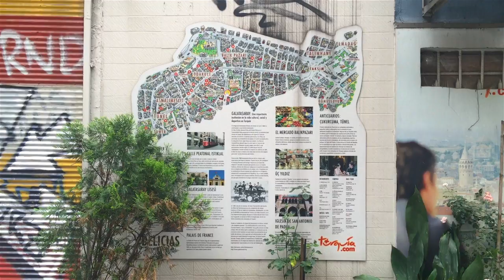A Day in Istanbul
Condé Nast Traveler contributing style editor, Sofía Sanchez de Betak, takes us on a tour of Istanbul, the historic gateway between Europe and Asia.

Director: Sofía Sanchez de Betak
Camera Operator: Angeles Holmberg
Editor: Phil Falino

A film by Sofía Sanchez de Betak, shot by Angeles Holmberg, and edited by Phil Falino. Music credit: "It's Alright for a Night" by Joe and the Spicy Pickles. Special thanks to Asli Tunca - Hazz Instanbul, The Works "Objects of Desire", and Pandeli Restaurant.